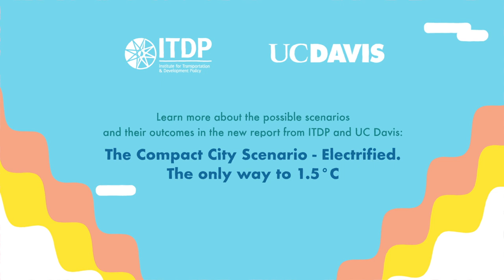The Compact City Scenario - Electrified